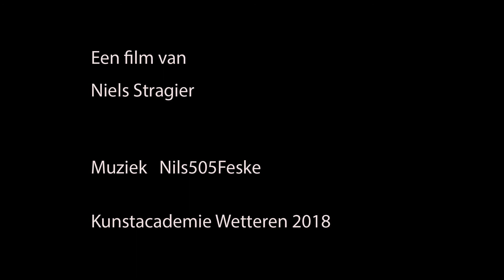Robots - een animatiefilm van Niels Stragier